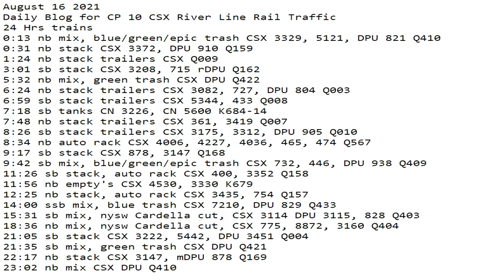August 16 2021 24 Hrs CSX Trains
24 Hrs trains
0:13 nb mix, blue/green/epic trash CSX 3329, 5121, DPU 821 Q410
0:31 nb stack CSX 3372, DPU 910 Q159
1:24 nb stack trailers CSX Q009
3:01 sb stack CSX 3208, 715 rDPU Q162
5:32 nb mix, green trash CSX DPU Q422
6:24 nb stack trailers CSX 3082, 727, DPU 804 Q003
6:59 sb stack trailers CSX 5344, 433 Q008
7:18 sb tanks CN 3226, CN 5600 K684-14
7:48 nb stack trailers CSX 361, 3419 Q007
8:26 sb stack trailers CSX 3175, 3312, DPU 905 Q010
8:34 nb auto rack CSX 4006, 4227, 4036, 465, 474 Q567
9:17 sb stack CSX 878, 3147 Q168
9:42 sb mix, blue/green/epic trash CSX 732, 446, DPU 938 Q409
11:26 sb stack, auto rack CSX 400, 3352 Q158
11:56 nb empty's CSX 4530, 3330 K679
12:25 nb stack, auto rack CSX 3435, 754 Q157
14:00 ssb mix, blue trash CSX 7210, DPU 829 Q433
15:31 sb mix, nysw Cardella cut, CSX 3114 DPU 3115, 828 Q403
18:36 nb mix, nysw Cardella cut, CSX 775, 8872, 3160 Q404
21:05 sb stack CSX 3222, 5442, DPU 3451 Q004
21:35 sb mix, green trash CSX DPU Q421
22:17 nb stack CSX 3147, mDPU 878 Q169
23:02 nb mix CSX DPU Q410